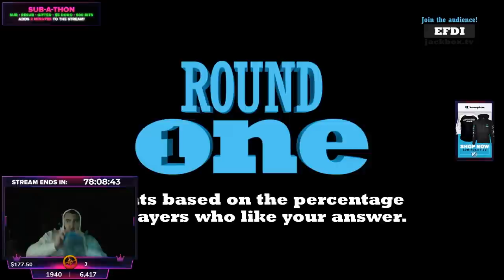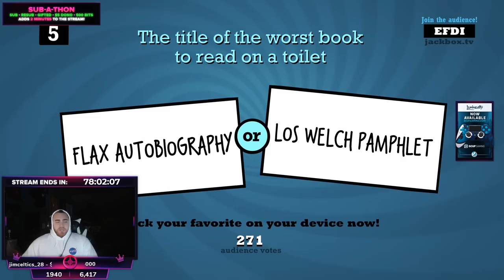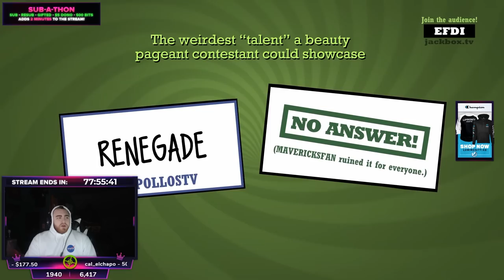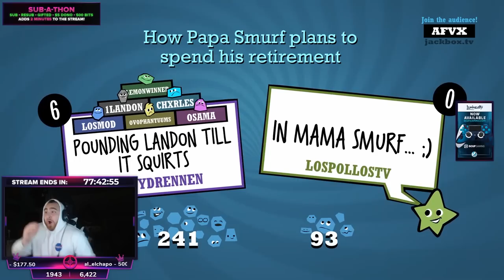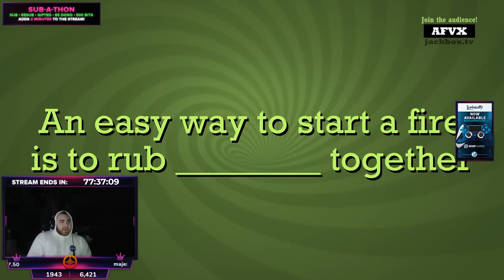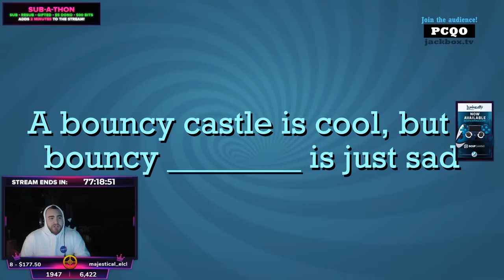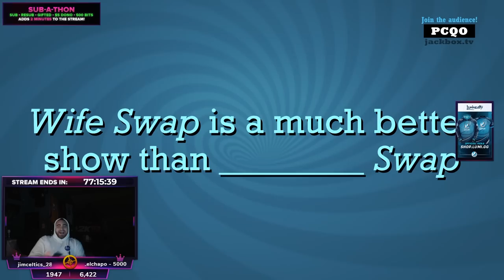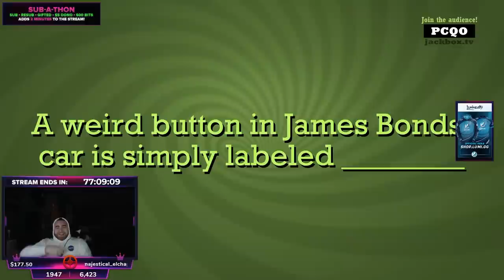LosPollosTV Might Never Play Quiplash After This (Ft Phantuums & Chenzo)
🔸 LosPollosTV Links 🔸